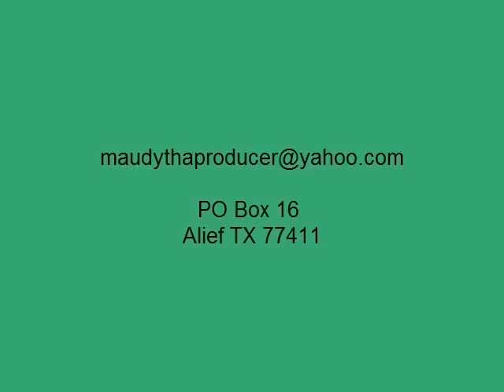Young Jeezy- Album Review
This is my first of many CD reviews.